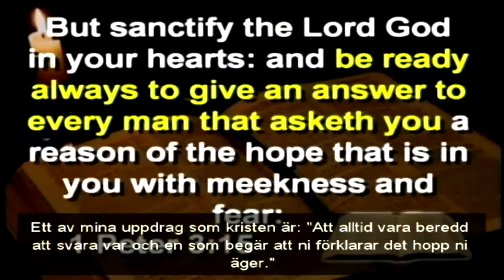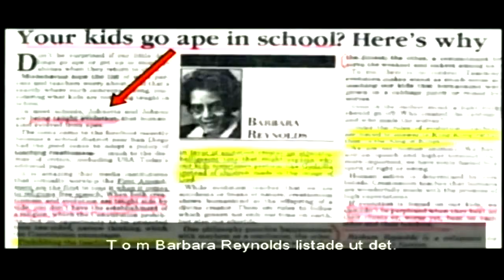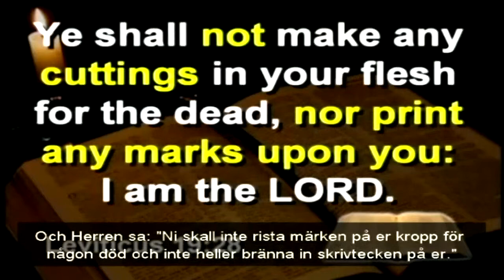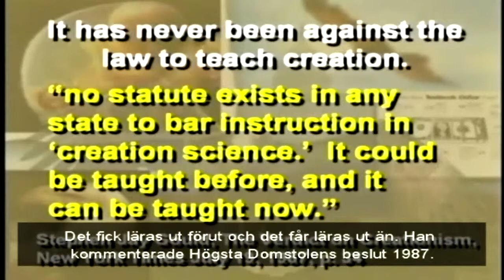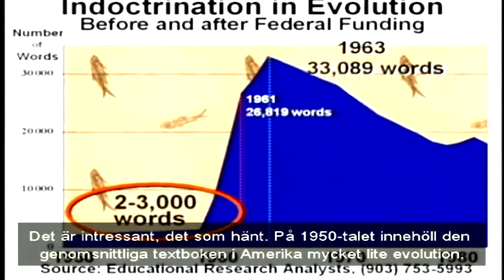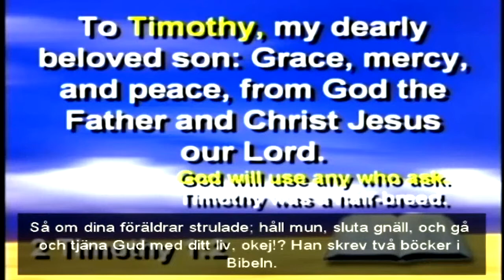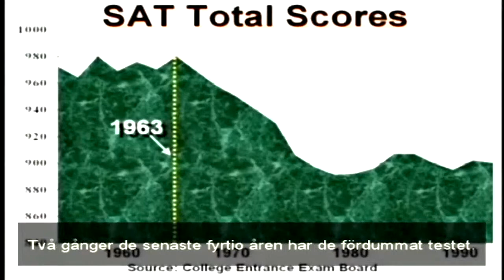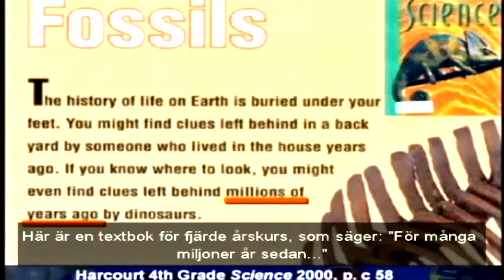zlatan ibrahimovic vs Cristiano Ronaldo